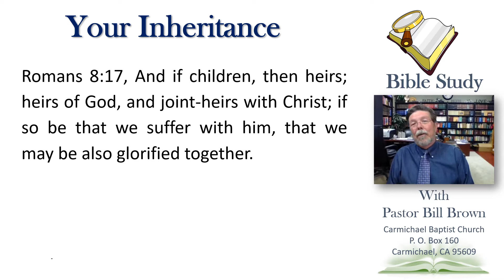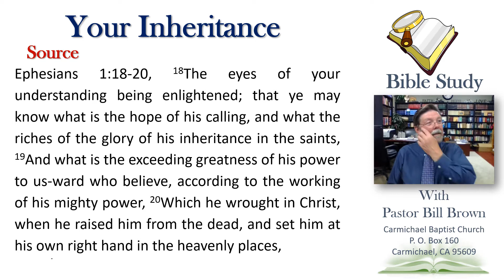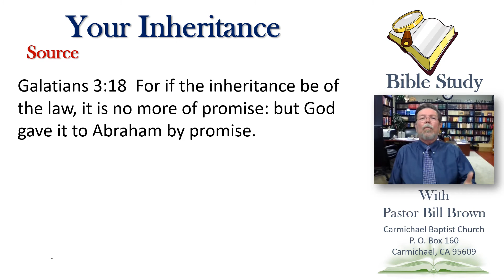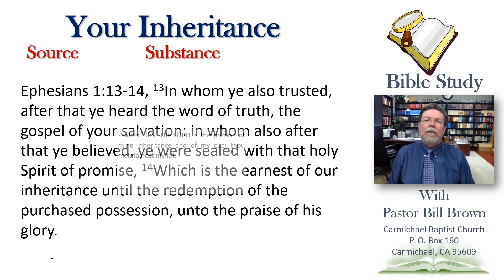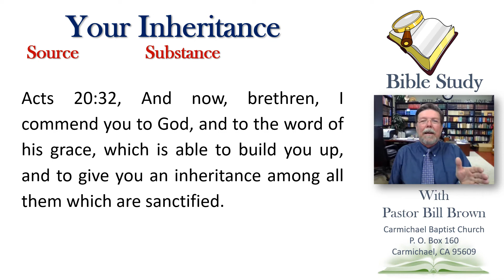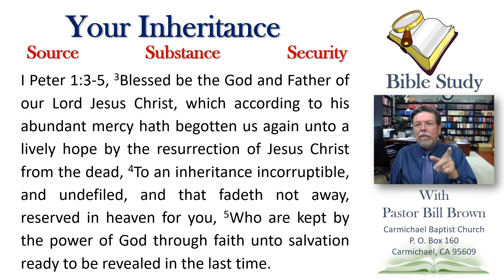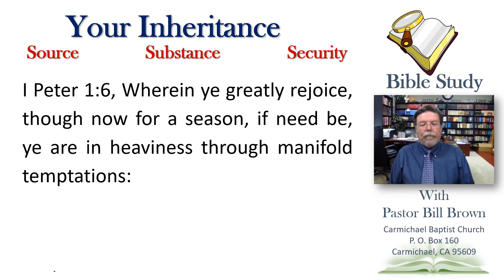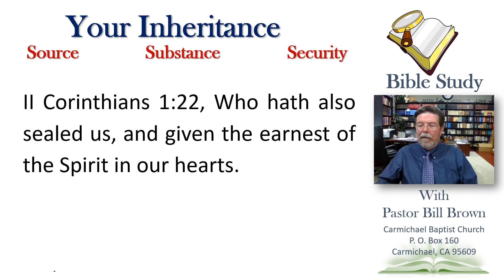Your Inheritance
Pastor Bill Brown, Carmichael Baptist Church, 1 Peter 1:3-5